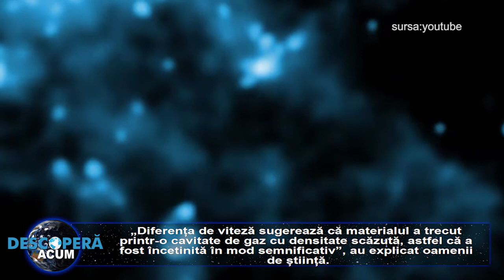O uriasa „mana” fantomatica strabate spatiul intunecat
O uriașă mână fantomatică străbate spațiul întunecat, degetele sale fine apăsând ușor pe un nor strălucitor. Ar putea fi de domeniul științifico-fantasticului, însă descrierea este complet reală, după cum arată imaginile colectate de Observatorul Chandra X-ray al NASA

„Mâna” a fost creată de moartea unui stele masive în timpul exploziei supernova, eveniment ce a lăsat în urmă rămășița stelară foarte densă cunoscută drept pulsar, au explicat cercetătorii de la Observatorul Chandra.

Pulsarul a produs o bulă de particule în jurul său, care s-a combinate cu reziduurile rămase de la explozia supernova, astfel că a fost creată structura asemănătoare unei „mâini” care se întinde pe 150 de ani-lumină.

Totuși, ceea ce încearcă „mâna” să atingă este un nor de gaz cunoscut drept RCW 89.

Rămășița de supernovă din centrul „mâinii”, numită MSH 15-52, este situată la aproximativ 17.000 de ani-lumină depărtare de Pământ. Astronomii cred că lumina de la explozia sa a ajuns la noi în urmă cu 1.700 de ani, astfel că MSH 15-52 este una dintre cele mai tinere rămășițe de supernovă cunoscute din galaxia Calea Lactee.

Observatorul Chandra a mai surprins imagini cu „mâna” și înainte, unele fiind date publicității în aprilie 2009. Însă, un studiu recent a analizat în detaliu dinamica structurii, folosind imaginile surprinse de Chandra în 2004, 2008, 2017 și 2018.

Cercetările, publicate în The Astrophysical Journal Letters în iunie 2020, au descoperit că unda de șoc a supernovei, care este situată „în vârful degetelor”, călătorește cu aproape 14,5 milioane km/h și materialul mai aproape de „palmă” se deplasează chiar mai repede, cu aproximativ 17,7 km/h.